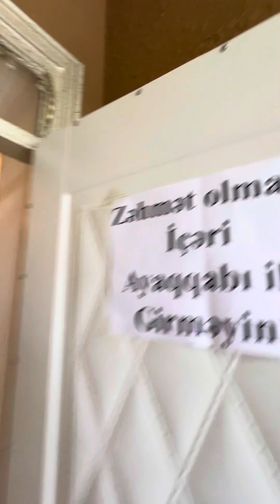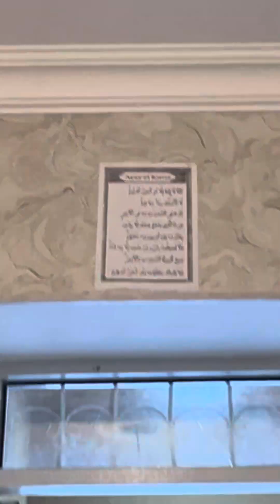SATILIR❗️102.000₼ 📞 azerbaycan shorts tiktok short youtube